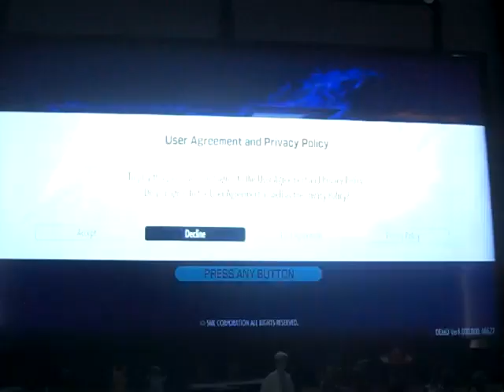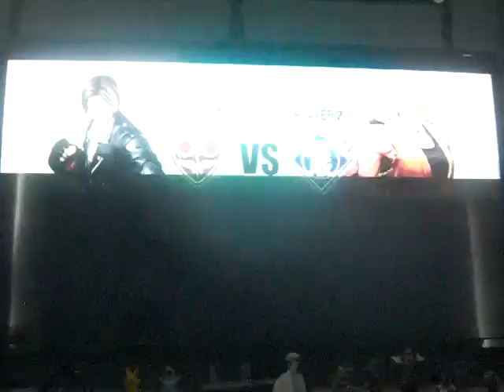The King of Fighters XV demo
Playing the demo of The King of Fighters XV

Characters: Heidern, Kyo Kusanagi

Opponents: Chizuru Kagura, Ryo Sakazaki

Console: Ps5